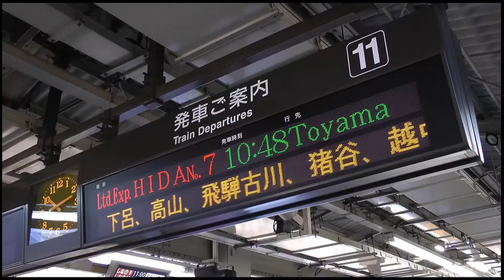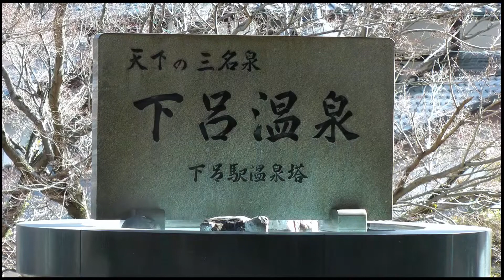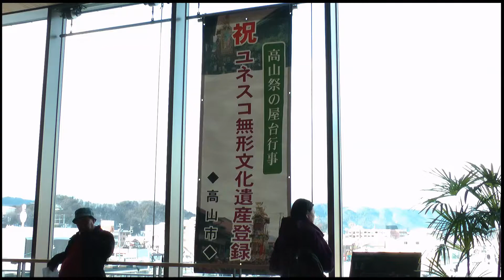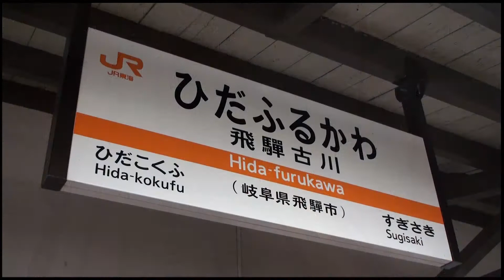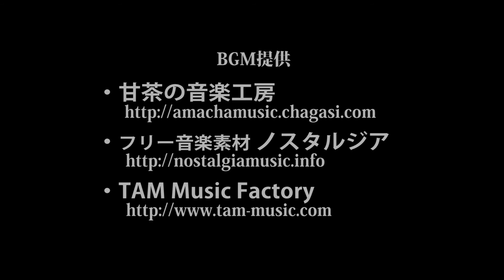紀行映像詩 ― 厳冬の高山本線をゆく特急「ﾜｲﾄﾞﾋﾞｭｰひだ号」の旅 (全尺版) 改訂版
ASIA EXPRESSのオリジナル鉄道映像ブランド，WHISTLE展望シリーズ
＃【飛騨･宮川厳冬紀行-2017】より，「紀行映像詩」­全編
●冬の飛騨路-高山本線を辿る特急[ﾜｲﾄﾞﾋﾞｭｰひだ号]の名古屋→富山間の道のりを収録・紹介する鉄道紀行映像詩です。  We hope you enjoy a winter journey of the "Wide View HIDA" limited express that runs from Nagoya to Toyama via the Takayama line, which is famous for its beautiful view especially in winter.
"Wide View HIDA" LTD Exp. is a pattern service train system which is mainly operated betweeon Nagoya and Takayama, or Toyama.

※公式ウェブサイトのURLが変わりました。
　Our official website's URL has changed.